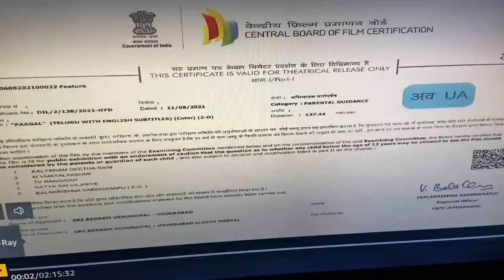నేహాంత్ కోసం నేను చేసిన ఉల్లిముద్ద లు.